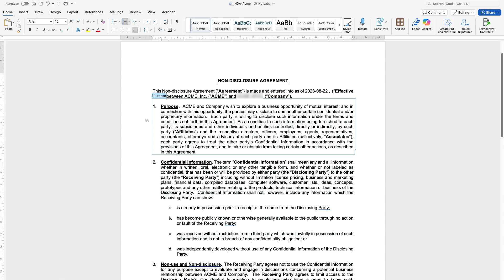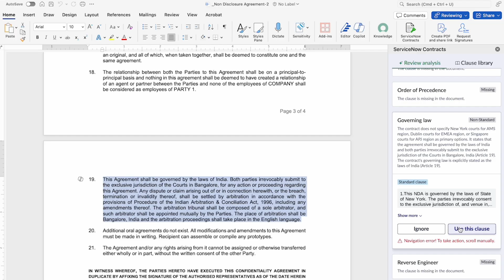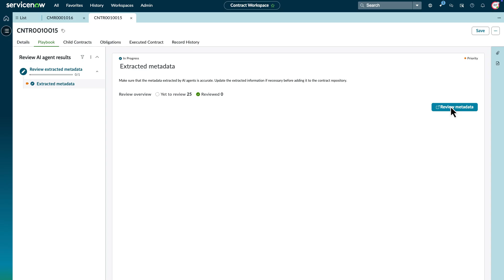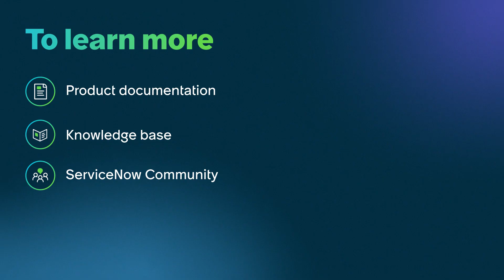Contract Management Pro Overview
Chapters:
00:23 Contract request creation
00:55 AI-powered contract review
01:16 E-signature and external storage
01:40 Contract repository
01:48 Agentic Workflows
02:12 Obligation Management
02:19 Contract Workspace and Dashboards

Role required:
This video was recorded in the Yokohama release.